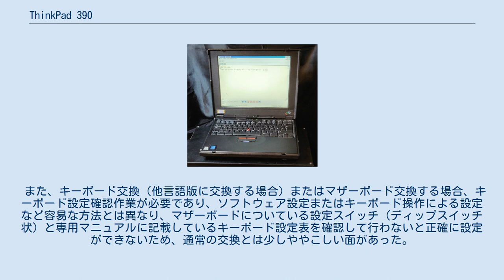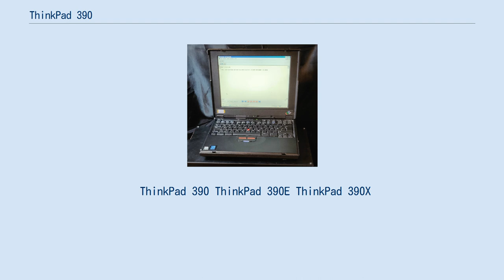ThinkPad 390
ThinkPad 390 ThinkPad 390（シンクパッド -）は、かつてIBMから発売されたノートパソコン。
ThinkPadブランドのシリーズの一つ。
 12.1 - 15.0インチ液晶画面、3スピンドル、A4サイズのオールインワンノートパソコンであり、現在においてもThinkPad最大級のモデルである。
ThinkPad Aシリーズはこのシリーズの後継。
 発売当初の1998年当時は未だ希少だった15.0インチ液晶ディスプレイを搭載していたが、当時はまだ高価であり、コストを抑えるため14.1インチXGA、12.1インチSVGA液晶モデルも存在した。
とくに12.1インチ液晶搭載機は元々の筐体が大きいこともあり、ベゼルの枠が異様に大きかった。
 ベイ方式は、ウルトラベイFXという390専用のタイプを使用し、他のThinkPadと共用はできない。
 また、キーボード交換（他言語版に交換する場合）またはマザーボード交換する場合、キーボード設定確認作業が必要であり、ソフトウェア設定またはキーボード操作による設定など容易な方法とは異なり、マザーボードについている設定スイッチ（ディップスイッチ状）と専用マニュアルに記載しているキーボード設定表を確認して行わないと正確に設定ができないため、通常の交換とは少しややこしい面があった。
 CPUは、MMXPentium、Pentium II、Pentium III、Celeronを採用し、クロック周波数は233～650MHz。
CPUは換装が可能で、MMC-1、MMC-2を採用していた。
 ThinkPad 390 ThinkPad 390E ThinkPad 390X